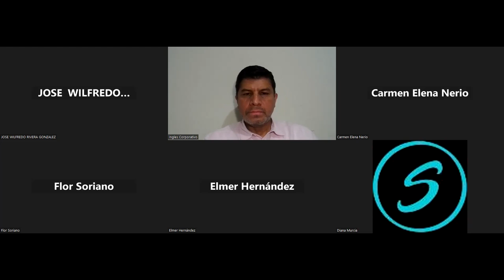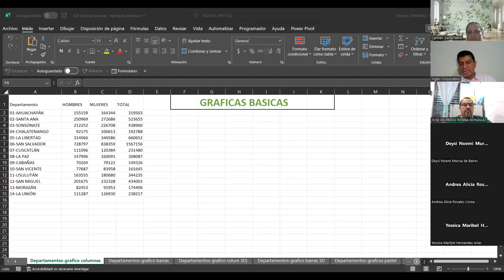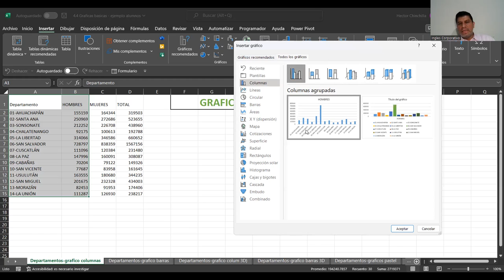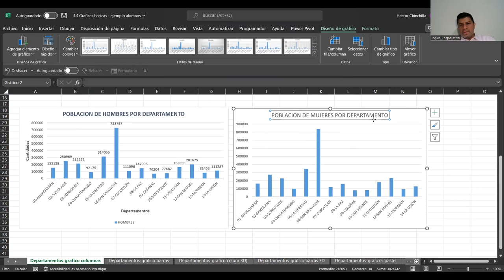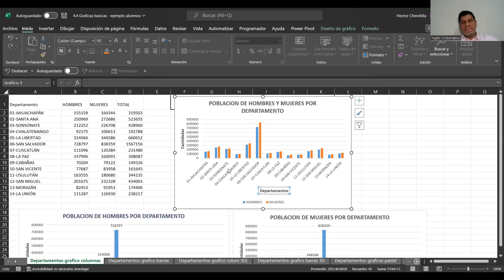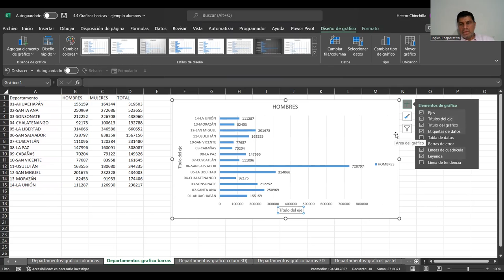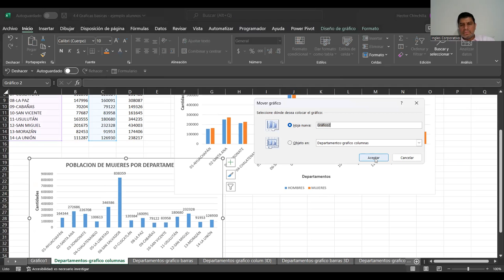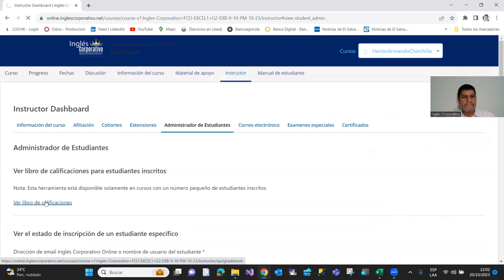Sesion19-20-10-23-IC29811-0025-2023-Chinchilla-Graficas basicas I